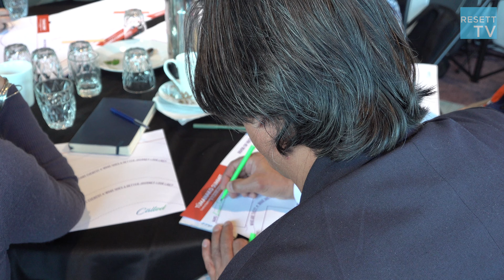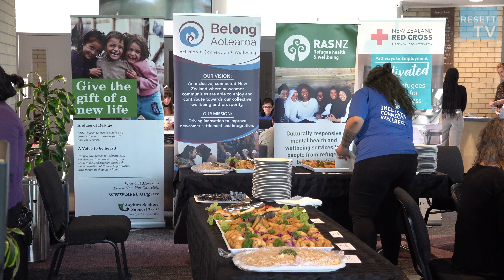Forced Migrants Needs to be Heard - Tumanako Summit 2021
Fitting of this year's theme, at the summit we gathered together to heal, learn and shine - calling for forced migrants to be Heard Recognised Understood and Resourced

Follow ARCC on Instagram: arcc_aotearoa
Follow ARCC on Tiktok: @arccnz